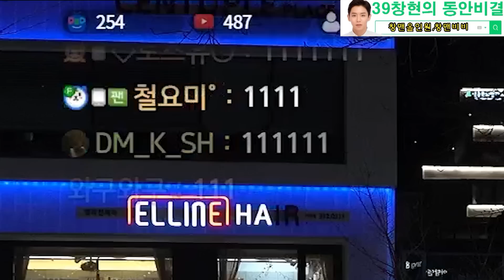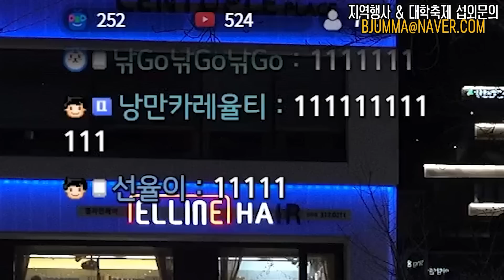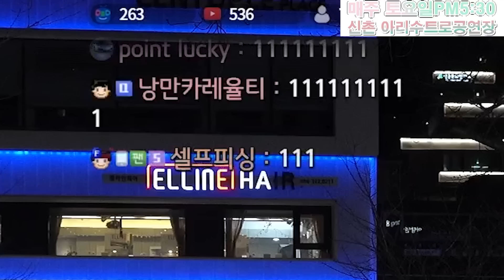MC를 울려버린 역대급 감정을가진 회사원(28) 그녀의 사연은? (그날에나는편했을까,울컥,미친소리,오르막길,나에게로초대,헤어지자)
01:24 휘인 - 헤어지자
06:42 이예준 - 그날에 나는
11:03 알리 - 울컥
16:26 정인 - 오르막길
21:41 이예준 - 미친 소리
26:24 정경화 - 나에게로의 초대